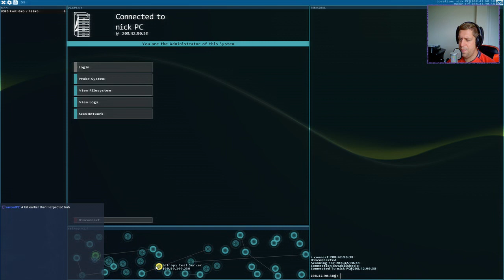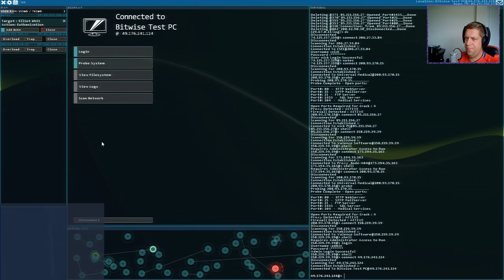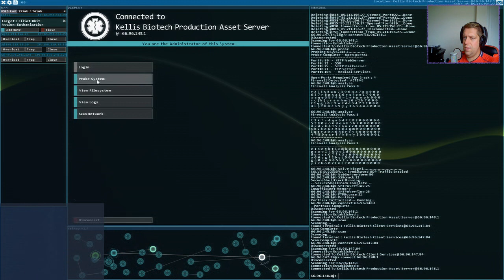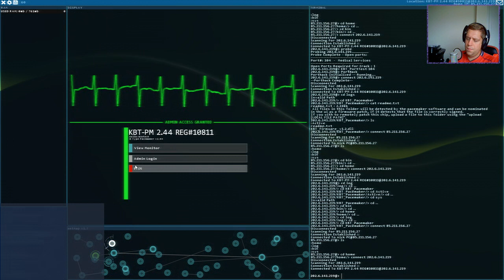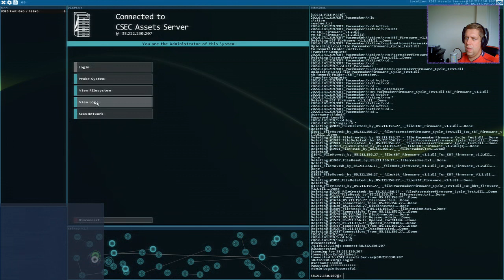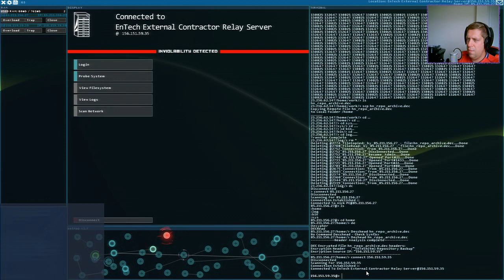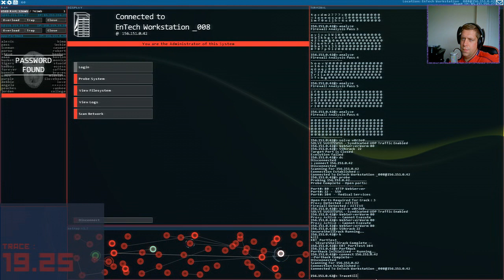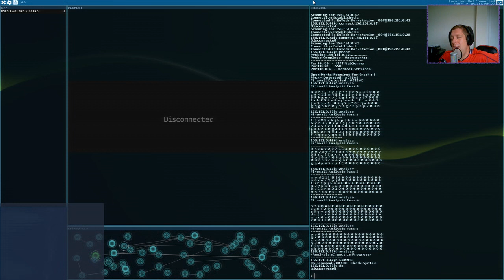Nock Plays | Hacknet #4 - Winding things up maybe?